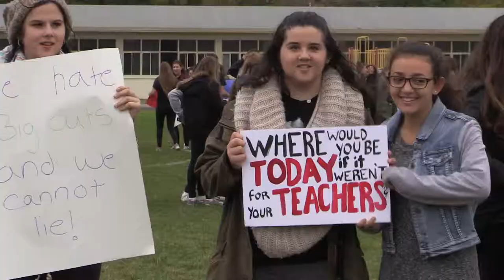John Rennie H S students support teachers